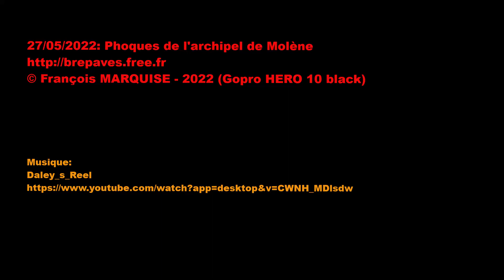27/05/2022: Phoques de l'archipel de Molène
© François MARQUISE - 2022 (Gopro HERO 10 black)